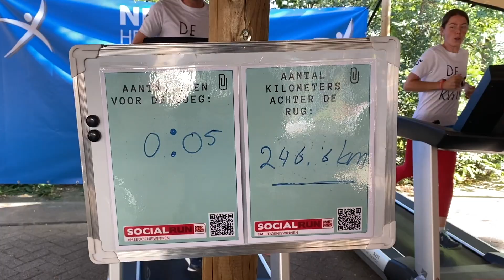Aftermovie Socialrun 20 September 2020